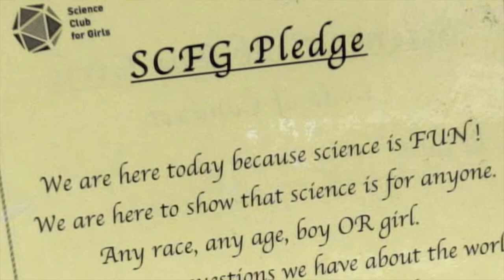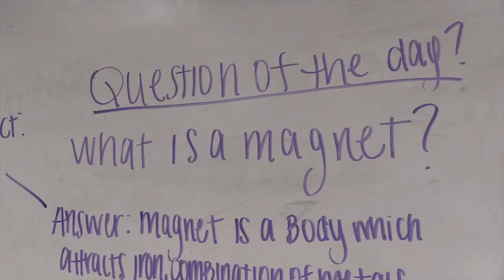Science Club for Girls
This program let's elementary and middle school girls explore as scientists.